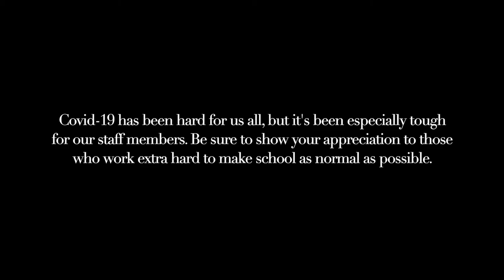Taher works to serve lunch in a COVID reality